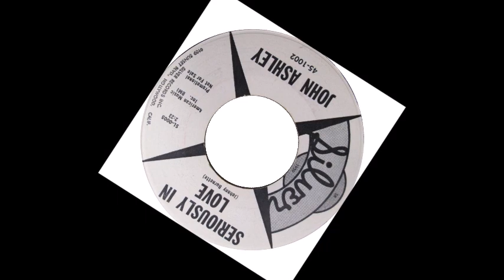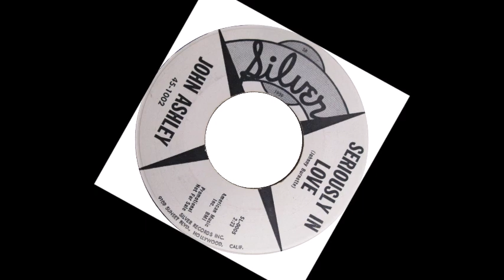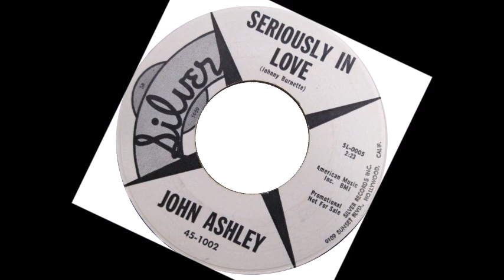TEEN John Ashley - Seriously In Love (1959)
Released on Silver 1002 /
VA - Teen Town U.S.A. Vol. 15 /